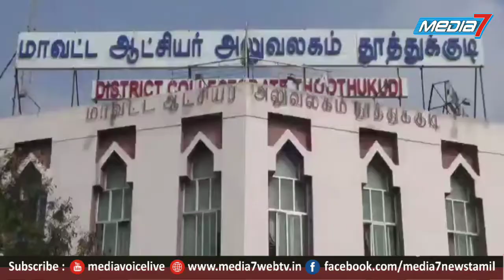ஆக்கிரமிப்பில் உள்ள ஓனமாக்குளம் ஊராட்சி பள்ளி இடத்தினை மீட்டுத்தரக்கோரி மாவட்ட ஆட்சியரிடம் மனு